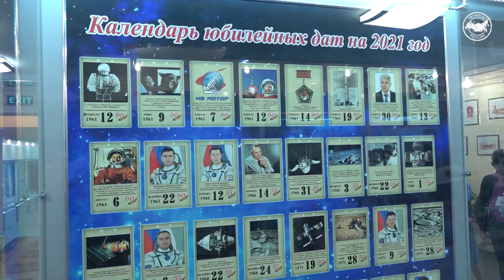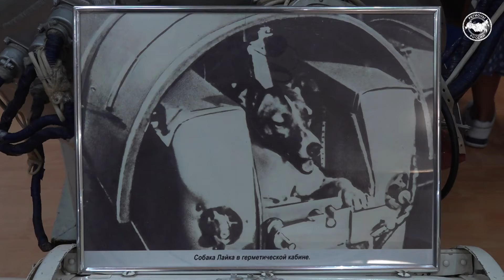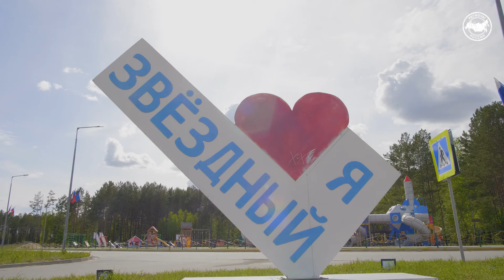КОСМОДРОМ БАЙКОНУР | РАКЕТА «СОЮЗ-2» СТАРТУЕТ С СИМВОЛИКОЙ ЧУВАШСКОЙ РЕСПУБЛИКИ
Baikonur is a place where the road to space was opened for mankind. October 4, 1957, 22:28 Moscow time, is the date of the beginning of the space age. The former Soviet cosmodrome, built in 1955, is located on the territory of Kazakhstan, in the Kyzylorda region, and is leased by Russia for launching scientific missions.
The legendary cosmodrome, the name of which will always remain in the history of the country and the planet, continues its large-scale work to make the dream of generations – conquest of space – come true. On June 30, 2021, at 02:27 Moscow time, a Soyuz-2.1a was launched here, delivering cargo for the ISS. You can see this event, learn about the history of the space complex and the "advancement of regions in space" in the new video RegionsofRussia!
Байконур – место, где впервые человечеству была открыта дорога в космос. 4 октября 1957 года, 22:28, считается датой начала космической эры – в этот день с Байконура был запущен первый в истории искусственный спутник Земли. Бывший советский космодром, построенный в 1955 году, расположен на территории Казахстана, в Кызылординской области, и арендуется Россией для запусков научных миссий.
Легендарный космодром, название которого навсегда останется в истории страны и планеты, продолжает масштабную работу на осуществление мечты поколений – освоение космоса. 30 июня 2021 г. в 02:27 по московскому времени здесь стартовала ракета-носитель «Союз-2.1а», доставившая грузы для МКС. Увидеть это событие, узнать об истории космического комплекса и о «продвижении регионов в космос» Вы можете в этом выпуске «Регионов России»!

00:00 – Даты космических достижений
00:24 – Новые сезон проекта «Регионы России»
00:56 – История космодрома Байконур
01:36 – О первых запусках рассказывает сотрудник музея Анна Гранек
02:31 – Запуск российского корабля «Прогресс» на РН «Союз-2.1а»
02:55 – Продвижение регионов в космос: Республика Чувашия на ракете-носителе
04:57 – Конструкция стартовой площадки
05:56 – Экспонаты Музея истории космодрома Байконур
06:57 – Впечатления школьников-победителей олимпиад, проходивших в Чувашии, от поездки на Байконур
07:38 – Что ждет вас в следующем выпуске

и другие!